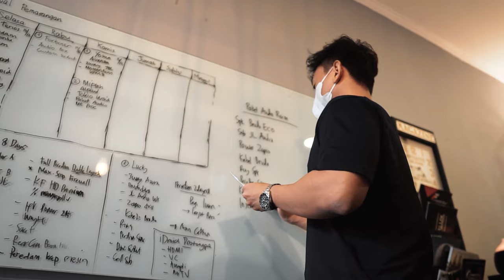LEBIH BAIK MANA SUBWOOFER BAGASI ATAU SUBWOOFER KOLONG JOK??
Kali ini kita akan membuat video edukasi antara subwoofer bagasi dan subwoofer kolong jok, biar kalian dapet gambaran nih akan pilih yang mana. Biar kalian ga penasaran cek langsung videonya ya! Enjoy the video!

CONTACT TEAM SALS SM AUDIO BROS
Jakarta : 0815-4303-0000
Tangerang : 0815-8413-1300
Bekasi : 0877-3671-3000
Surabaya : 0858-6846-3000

Audio | Kaca film | Peredam | Alarm | Jok & Karpet | Aksesoris

Jakarta : Kelapa Gading
Tangerang : Gading Serpong
Bekasi : Summarecon Bekasi
Surabaya : Ngagel Jaya Selatan No. 88